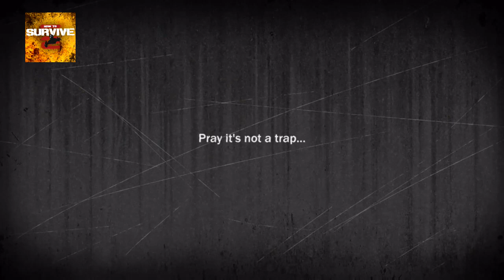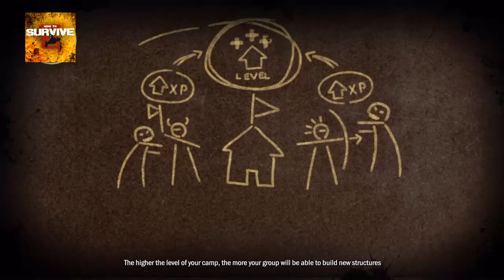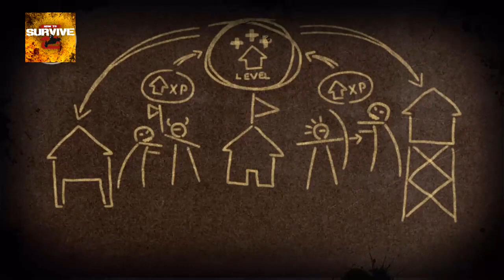RANDOM POST APOCALYPTIC GAME #7 (COUNTDOWN TO DAYS GONE) HOW TO SURVIVE 2 (Online or Solo Survival)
I have a ton of old videos of post apocalyptic games. There is too many to upload them all before DAYS GONE releases on April 26th 2019, so I will just be randomly picking some of my post apocalypse games. Some of these videos are so old that they are using old microphone with the bad sound. Also let me know which post apocalyptic games you would like to see for future post apocalypse series.

Battle Royals
City Builders
Hardcore PVP Survival Games
Emulators
Walkthroughs
Games With Commentary
Gundam Games
Open World Games
Racing Games
RPG's
RTS's
Game Comparisons
Strategy Games
Star Wars Games
Stealth Games
Steam Games
Game Pick Challenges
Survival Games
Zombie games

UPCOMING RPG GAMEPLAYS:
Absolver
Accel World Vs Sword Art Online
Diablo 3
Dragon's Dogma
Deus Ex Series
Final Fantasy 15
Fallout 4
Grand Kingdom
Gundam Breaker
Dot Hack Series
Heavy Rain
Star Wars Knights of the Old Republic 2
Valkyria Series
Wasteland 2
Dragon Age Inquisition
The Witcher Series

COMING SOON MORE OF:
Alienation
Assassin's Creed Series
Breach and Clear Deadline
Bloodborne
Dark Souls 3
Destiny 1&2
Earth Defense Force
Grand Theft Auto series
Ghost Recon Series
Gundam Games
Helldivers
Hitman Series
Horizon Zero Dawn
Kenshi
Lifeless Planet
Mass effect series
Monster Hunter World
The Division 1&2
State of Decay 1&2
Star Wars Games
Sudden Strike 4
Supreme Commander
Surviving Mars
XCOM 2

UPCOMING GAMEPLAYS FOR:
Another World
Assassins Creed Series
Batman Vengeance
Batman Arkham Series
Call to Arms
Code Vein
Darksiders 2
Days Gone
Dead Rising Series
D.C.S
Fallout Games
Gears of War Series
Ghost of Tsushima
HHour
Infamous Series
Injustice Series
Mad Max
Marvel Ultimate Alliance 2
Metal Gear Series
Mortal Kombat Series
Lego series
Prototype 1&2
Shadow of the Colossus Remastered
Telltale series
The Mark of the Kri/Rise of the Kasai
Spiderman
Splinter Cell Series
Shadow of Mordor Series
Uncharted Series
Watchdogs Series

THE NEXT BATTLE ROYALS:
Apex Legends
Battle Beasts
Battlerite Royal
Cuisine Royal
Darwin Project
Ring of Elysium
Fortnite
H1Z1
Horizon Source
Paladins Battlegrounds
PUBG
Titanfall Royale
Warface

UPCOMING MMO & MMORPGS:
Age of Conan
Aion
Allods Online
Archeage
APB reloaded
Ark Survival Evolved
Arma Series
Bless Online
Champions Online
Conan Exiles
Dauntless
DayZ
Dead Frontier Series
Defiance 2050
Destiny 1&2
D&D Online
Dragonball Online NA
Dragons Dogma Online
Echo of Soul
Elder Scrolls Online
Entropia Universe
Eve Online
Fallen Earth
Final Fantasy 14
Fragmented
Gloria Victus
GTA Online
Guild Wars 2
Hero Plus
King of Wushu
Loong Online
Lord of the Rings Online
Metin2
Neverwinter
Nine Dragons
Path of Exiles
Phoenix Destiny 2
Project Genom
Ran Online
Requiem
Revelation Online
Riders of Icarus
Rift
Savage Hunt
Scarlet Blade
Ship of Heroes
Secret World Legends
Skyforge
Space Engineers
Stalker online
Star Trek online
Star Wars Galaxies
Star Wars The Old Republic
Swordsman Online
Tale of Toast
Tera
The Exiled
The Repopulation
Tree of Savior
Trove
Universal Century Gundam Online
Warframe
Wildstar
Wild West Online

SURVIVAL GAMES:
Ark Survival Evolved
Conan Exiles
Day Z
Eve Online
Fallout 76
Fragmented
Gloria Victus
Infestation The New Z
Kenshi
Next Day Survival
Prey For The Gods
Tale of Toast
Division: Survival
This War of Mine
Veritex
Wild

AND MUCH MUCH MORE RANDOM SURPRISES!